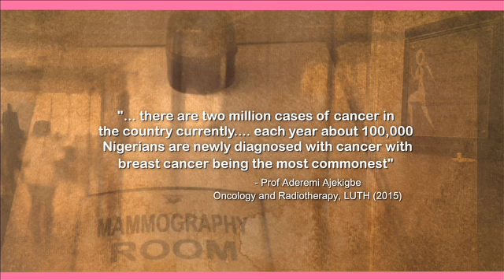RFAC Africa documentary